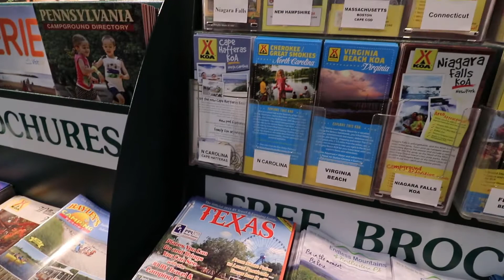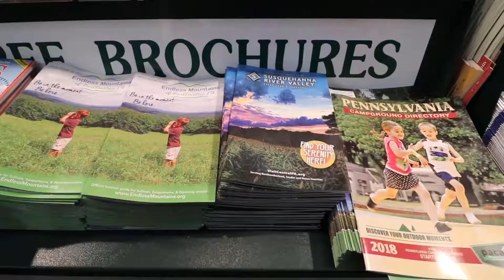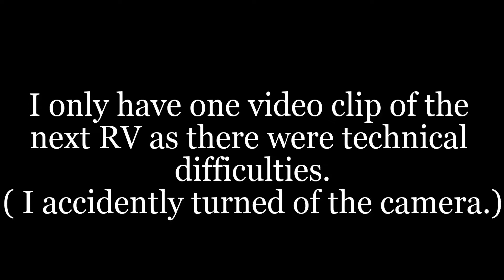2018 Dayton RV Convention, Part 1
The LONG overdue video of the 2018 Dayton RV Convention. Part 1